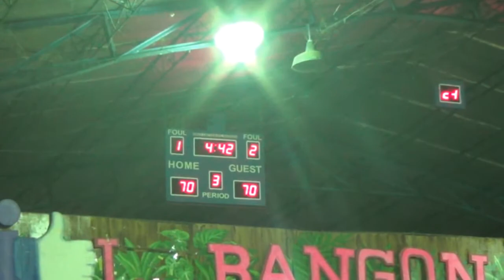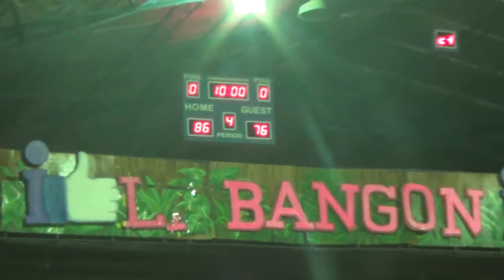Elijah Home Alopez vs Fatima CRV 3rd Quarter BLBA 2018